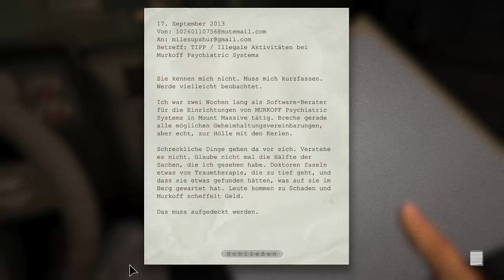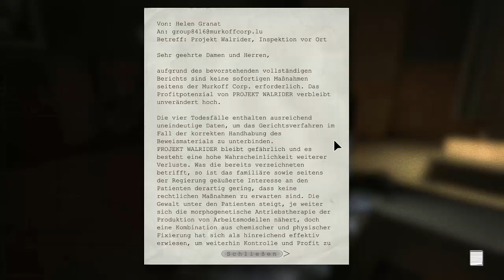Outlast 001 - Ein irrer in der Irrenanstalt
So meine erste Folge Outlast , ich weis es ist nicht gerade die längste und ich weis auch nicht in welchen abständen die nächsten kommen werden , aber ich hoffe sie wird euch gefallen.
ICh wünsche euch auf jedenfall viel spaß